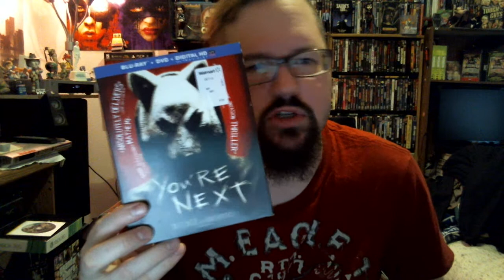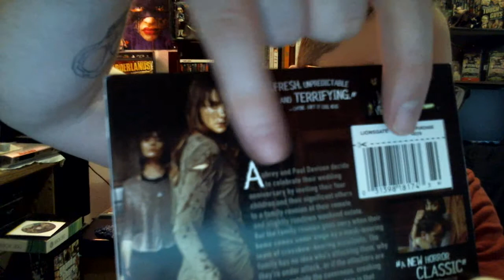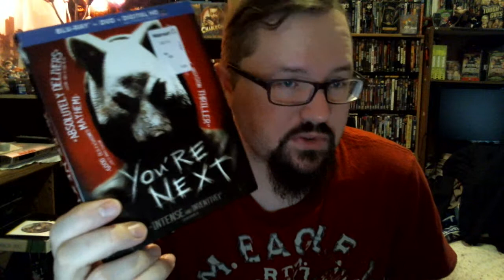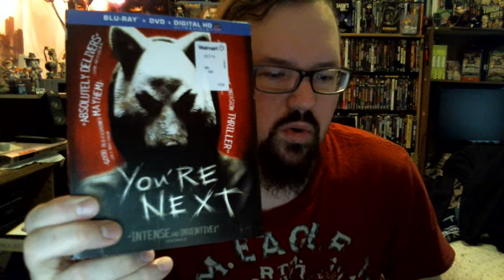THE REVIEW: YOU'RE NEXT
I finally unleash my review of this popular horror film.